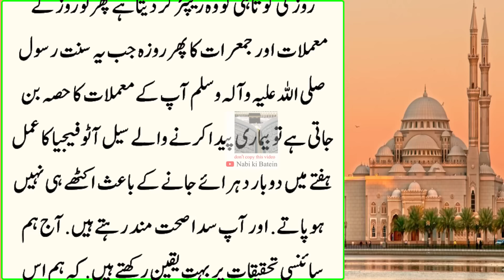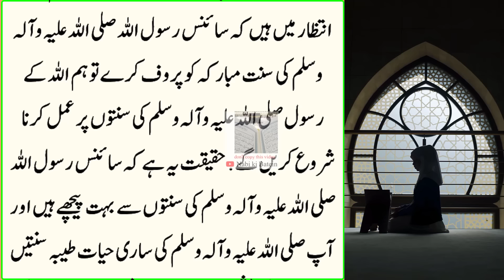Hazrat Muhammad ki Zindagi ky 10 behtreen Asool | Adaat Mubarka | Hadees Nabvi and Latest Science